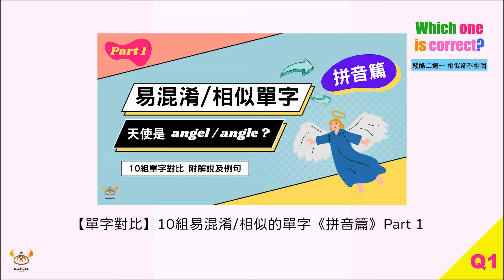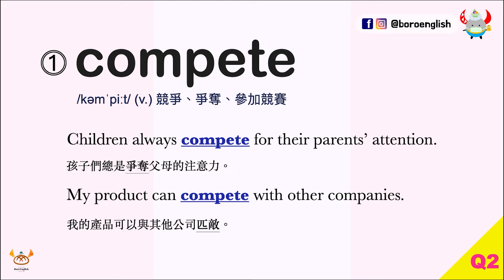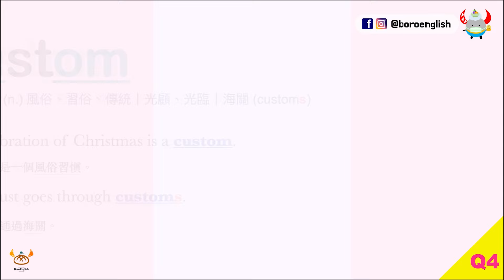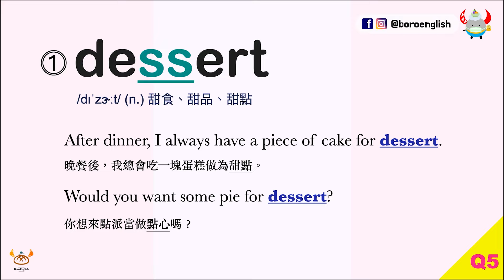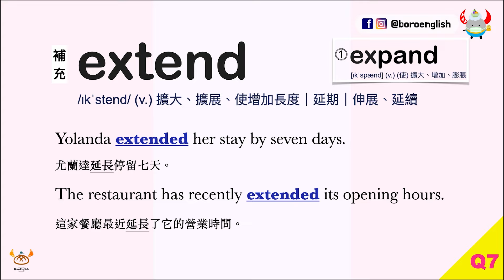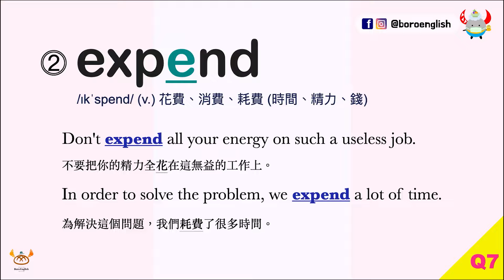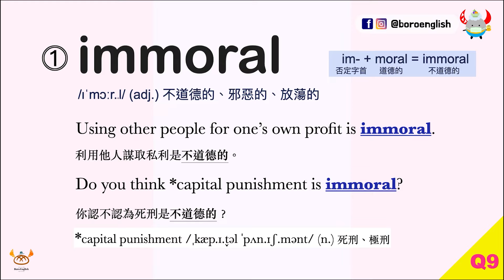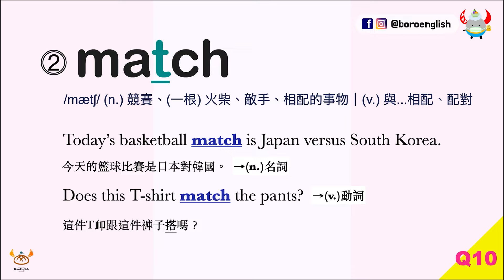【單字對比】10 組超容易搞錯的易混淆單字 Part 2｜期待是 expect 還是 except？｜考試必殺題｜Boro English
波羅秉持著好內容就該分享、教學的原則
即使大家不太買單，波羅還是會一直做下去💪
今天要帶你認識異混淆、相似的單字拼音篇！
拼字的順序如果搞錯那可就糗大了
意思可能天差地遠呢～
本篇影片篇幅較長
希望大家都能耐心跟著波羅一起測驗挑戰
單字均附解釋與例子真的超級實用啦！

影片單字對比
1. contact / contract
2. compete / complete
3. crash / crush
4. custom / costume / customer
5. dessert / desert
6. expect / except
7. expand / expend
* 比較 extend vs. expand
* 比較 expend vs. spend
8. father / farther
9. immoral / immortal
10. march / match

【系列影片】⬇️
10 組超容易搞錯的易混淆單字